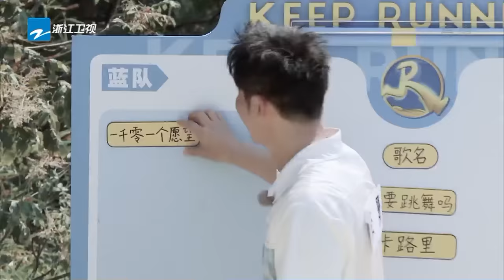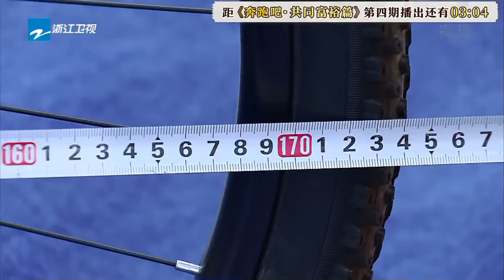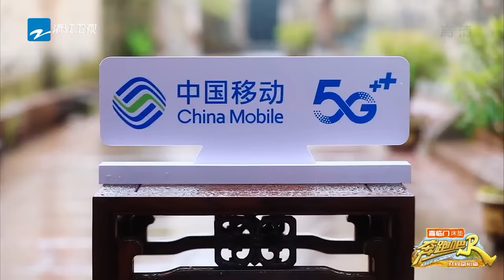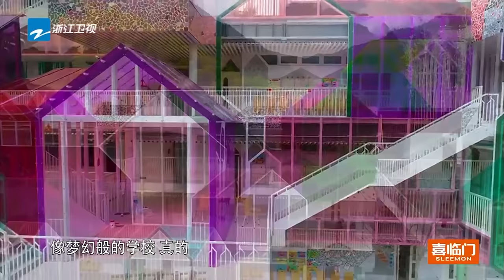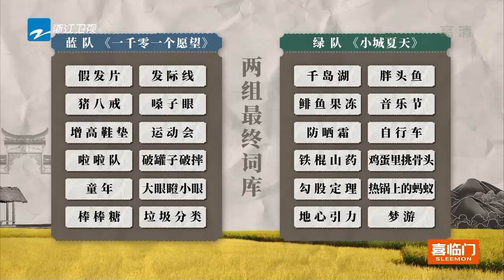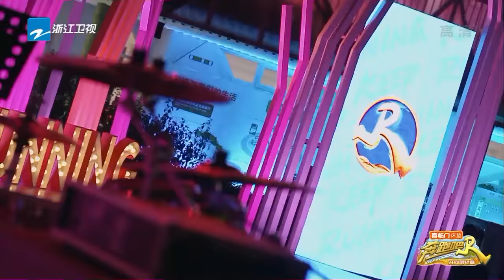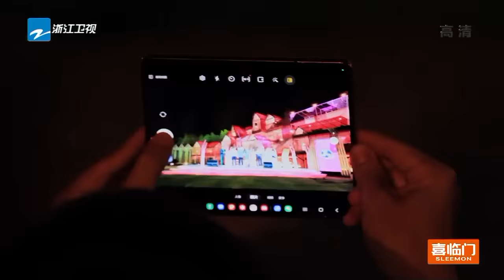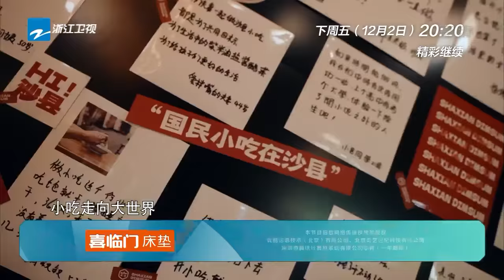周深给大家拜个早年？Baby白鹿周深斗鸡大混战 “大黑牛”李晨四连超凡 超“甜”情歌《一千零一个愿望》&《小城夏天》来咯！奔跑吧共富篇 EP4 FULL 20221125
活动形式：
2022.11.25日 请在FB/Ins带中奖截图私信奔奔领取奖品哦！